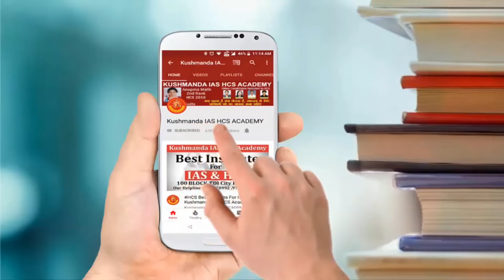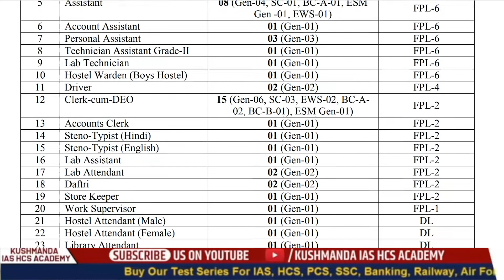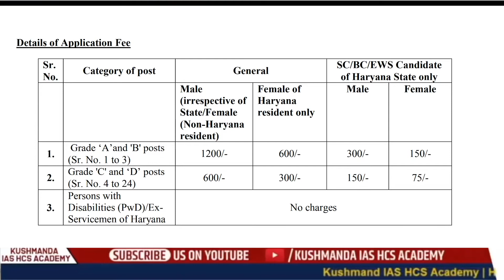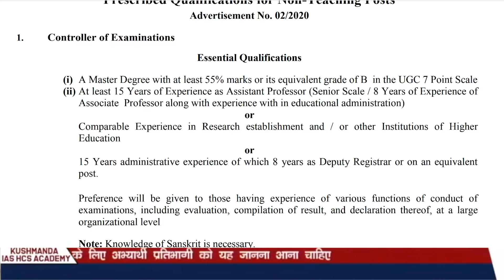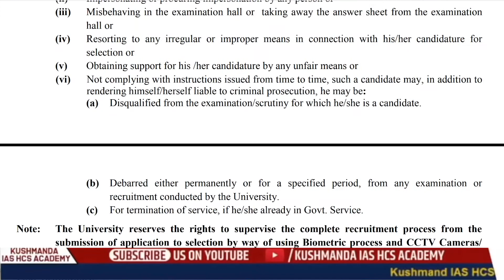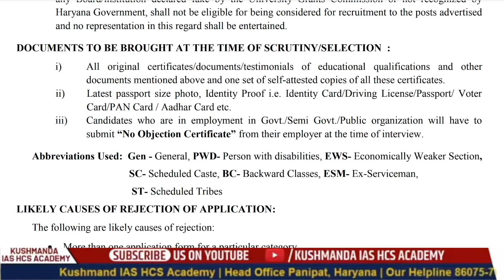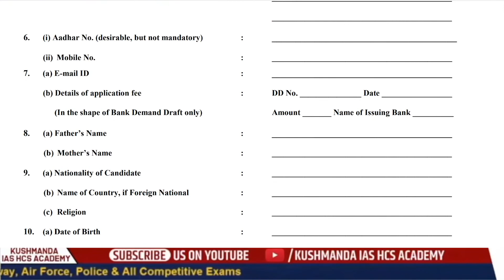MVSU Kaithal( NON TEACHING ) POST RECRUITMENT NOTIFICATION